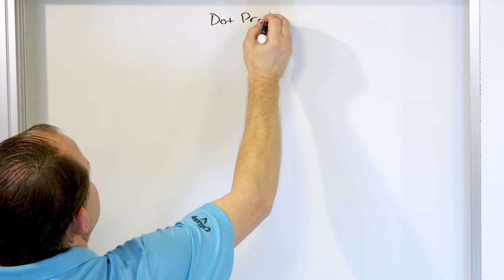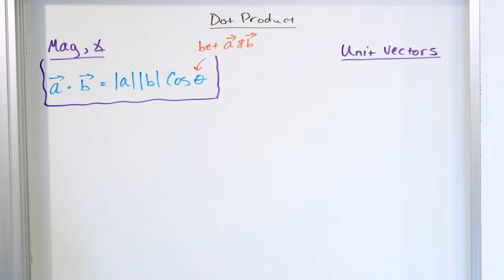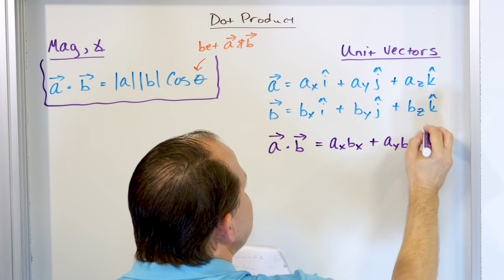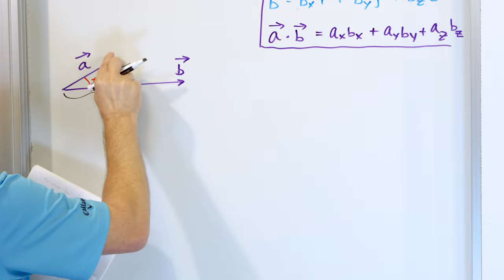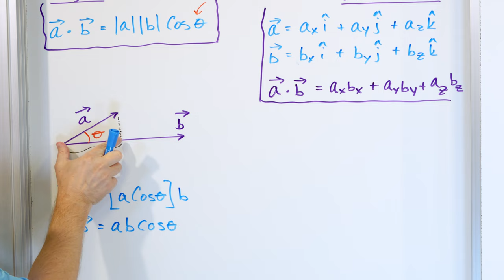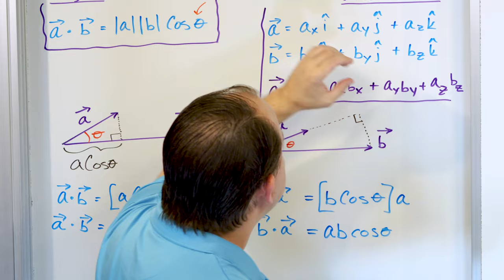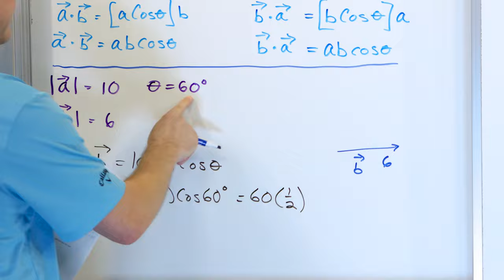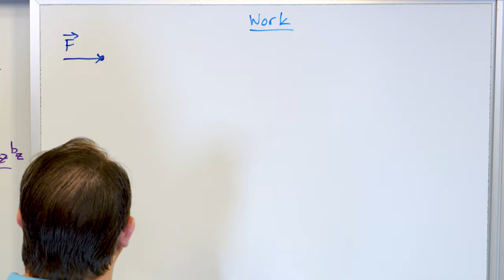Finding the Vector Dot Product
Welcome to our comprehensive YouTube video on finding vector dot products! In this enlightening tutorial, we delve into the world of vectors and equip you with the knowledge and techniques to confidently calculate dot products, a fundamental operation in vector algebra.

Whether you're a student struggling with vector operations or an enthusiast seeking a deeper understanding of scalar quantities, this video is your ultimate guide to unlocking the power of vector dot products. Our expert instructor breaks down complex concepts into digestible explanations, ensuring that you grasp the essence of this essential mathematical operation.

Join us as we explore practical strategies and techniques for finding vector dot products. We provide clear explanations and step-by-step instructions on how to multiply the corresponding components of two vectors and sum the products to obtain a scalar quantity.

Through interactive visuals and illustrative examples, we tackle a variety of vector dot product problems, from simple two-dimensional vectors to more complex three-dimensional scenarios. We demonstrate how to analyze vector components, calculate dot products using both the component form and the magnitude-angle form, and interpret the geometric meaning of dot products.

With our comprehensive instructions and insightful examples, you'll develop a solid foundation in finding vector dot products. You'll gain the confidence to handle vector operations efficiently, apply proper techniques for calculating dot products, and obtain accurate results.

Don't let vector dot products puzzle you any longer. Join us for this captivating tutorial and unlock the power to confidently find vector dot products.